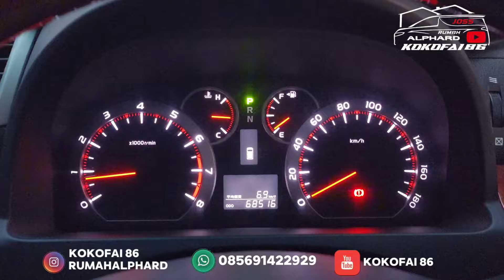forsale MPV NYAMAN BUAT KELUARGA alphard S 2010 BUDGET 200 JUTAAN - LOW KILOMETER